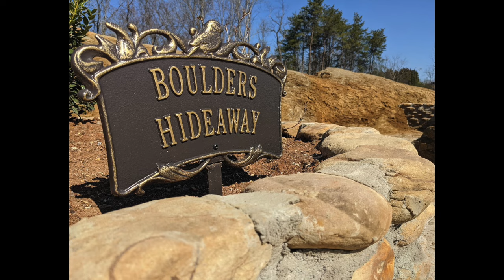Green Dragon Fest Interview: Hankerin Ferinale, DMScotty, Kelsey Dionne, Baron de Ropp, Alex Alvarez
On the final night of the Green Dragon Fest adventure game event, a cabal of master game masters and I met atop the Elf Tree Tower to reflect on the event and their ideas about the hobby. Prepare for laughter, poignancy, and wisdom.

Includes terrain and mini photos from my sessions with Baron de Ropp, Alex Alvarez, and Justin Alexander. Justin Alexander will be sharing about his adventure, Timat's Get, on his website soon: thealexandrian.net/ Credit for the amazing resin dragon wyrmling miniatures in Justin's game goes to artist Peter Heeringa.

Chapters:
0:00 Silly Prelude
1:05 Intro
3:10 The Amusement Park Method / The Poltergeist Method
8:50 I give my positive impressions of each interviewee :)
15:09 Question 1: How did the Fest compare to your expectations?
Answer themes:
- Confidence about the gaming, worry about logistics
- The payoff of going small and intimate

33:25 Question 2: How was it making green dragon themed games?
Answer themes:
- The green dragon represents unity among the game masters and sessions
- The satisfyingly cheesy "logo" effect of revealing the green dragon
- Creative interpretation of "green dragon"

41:29 Question 3: What makes the game fun for you as a GM?
Answer themes:
- The challenge of bringing different groups/approaches to a similar finale
- The challenge of making a radically unique game to "cold water shock" the players
- Putting all the advice given on YouTube to the test at the table
- Chasing the high of reciprocal creative feedback
- Lotion rooms and Doom Turtles

59:37 Question 4: You are the leaders of a certain movement or region of the hobby. What is your collective manifesto?
Answer themes:
- "The Heavies"
- Prioritizing narrative over rules
- Utter devotion to craft
- Becoming mega energized/animated while running the game

1:07:36 Question 5: What's been your favorite ever dragon adventure?
Answer themes:
- Wandering red dragon starts forest fire and burns down campaign world
- Durathrax and the Tesseract Dagger as a player and then a GM
- One-shotting the draco-lich!
- Audivisti, vidivisti, laboravi
- "This is why you can't touch Good things!"
- The final decimation of Tiamat